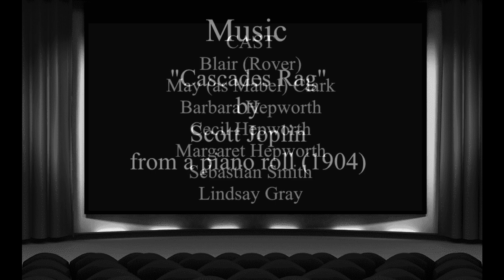Rescued by Rover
Rescued by Rover is regarded by many as a classic of early British cinema. It was produced by Cecil Hepworth in 1905 at his studios in Walton on Thames. It was written by his wife Margaret, who also appeared as the mother, their daughter Barbara was the baby, and the family dog, Blair, was Rover. Two professional actors were paid half a guinea each to appear, Sebastian Smith as the soldier, and his wife Lindsay Gray as the old woman who stole the baby. May Clark, who had previously played Alice in Hepworth's version of Alice in Wonderland, was the child's nurse. Hepworth himself directed, painted the scenery and acted as the father.